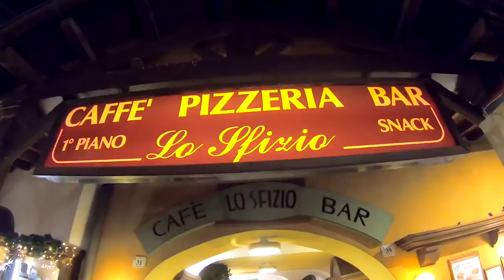Topkite Dolomiti SKI & Snowkite Camp's Moena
Dolomiti SKI & SNB & SNK Camp's